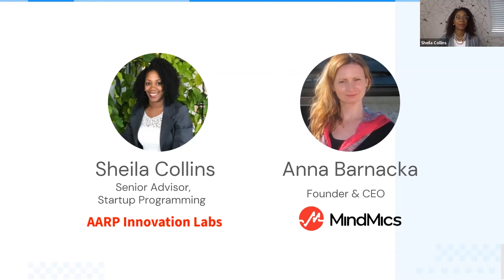Revolutionary technology with Sheila Collins from AARP Innovation Labs & Anna Barnacka from MindMics